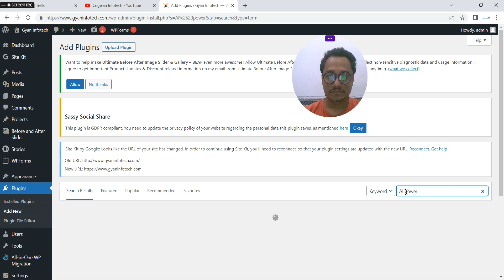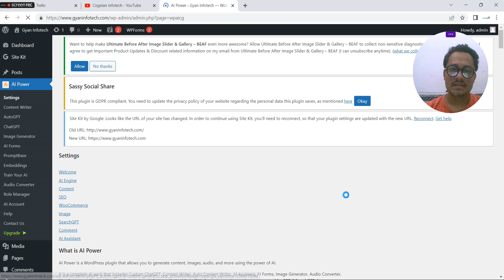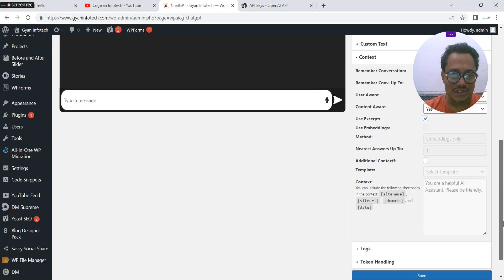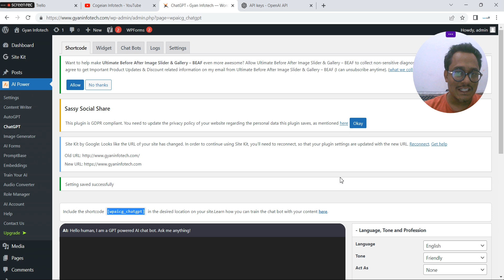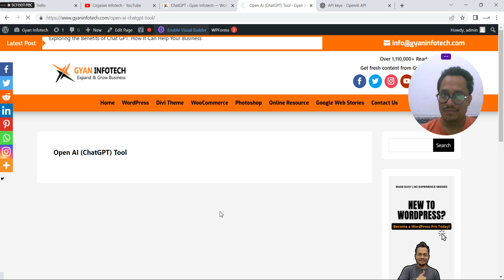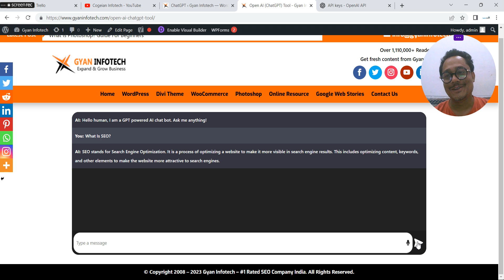How To Create OpenAI (ChatGPT) In Your Wordpress Website | See Video In Hindi | Google का खेल खत्म?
With This Video, You Can Learn How To Create OpenAI (ChatGPT) In Your Wordpress Website | Learn Video Tutorials In Hindi.

Topic Covered:
How to Integrate OpenAI Chat GPT Chatbot into WordPress
ChatGPT WordPress integration in Hindi | Install ChatGPT with WordPress In हिंदी
Install ChatGPT with WordPress: Automate WordPress articles with chatgpt
Make a Website like ChatGPT - ChatGPT integration in WordPress
How To Use AI To Create Your Wordpress Website FAST! - ChatGPT
How to Use OpenAI on WordPress Website
How to use OpenAI GPT3 in WordPress - WordPress GPT3 plugin
How to use OpenAI with WordPress (Yoast SEO example)
How to Use AI in WordPress
Generate Images, Articles, Convert Audio to Text with AI Engine WordPress Plugin: OpenAI & ChatGPT
How to Use Wordpress Automatic Plugin with OpenAi ChatGPT Autoblog Tutorial
How to Generate 100% Unique Articles using AI (within a Minute)
GPT-4 is now in WordPress - 👽🙅The future of eCommerce With OpenAI
How to Use OpenAi to Generate Images & Content With Free Wordpress Ai Plugin
The FREE AI Chatbot for WordPress: Powered by ChatGPT
OpenAI GPT-3 Article & Image Generator for WordPress
Free OpenAi Wordpress Plugin - How to Create Automatic Ai Content Tutorial
Unlock New Possibilities with OpenAI WordPress Plugins
How to have ChatGPT answering on your Wordpress pages using OpenAI API and a Snippet Plugin
ChatGPT Tutorial in HINDI | What is Chat GPT & How To Download ChatGPT | ChatGPT Kya Hain ?
What is ChatGPT? | The Hindu
ChatGPT Tutorial in HINDI | What is Chat GPT & How To Download ChatGPT in Mobile Phone | Live DEMO
ChatGPT Explained।आपके हर सवाल का जवाब देगा ये चैटबॉट? Google का खेल खत्म?।Open AI
ChatGPT Vs Google | Explained In Hindi
Master SEO Content with ChatGPT: Learn Best Hacks in 10 minutes
What is ChatGPT? OpenAI's Chat GPT Explained
What is OpenAI’s ChatGPT chatbot | Why it has become a Viral Sensation

About Wordpress :-
WordPress is a free and open-source content management system written in hypertext preprocessor language and paired with a MySQL or MariaDB database with supported HTTPS. Features include a plugin architecture and a template system, referred to within WordPress as "Themes".

About Us :-
I am Vikas Kumar Raghav (Vikaskumarraghav) from Bulandshahr, I am Digital Marketing Experts. and Owner of Digital marketing agency With this vision, I just want to give the free class to learn about digital marketing like web design, web development, SEO, SMO, PPC, Photoshop and so on.

So Please join our YouTube channel and start to learn.

Name :- Vikas Kumar Raghav
Location :- Bulandshahr UP